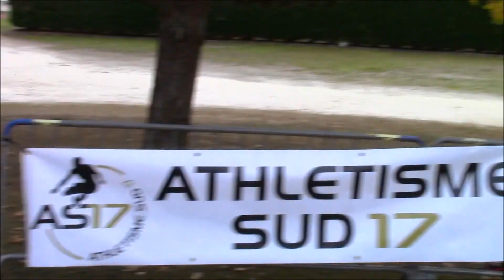Cross de Saintes 2017 minimes filles